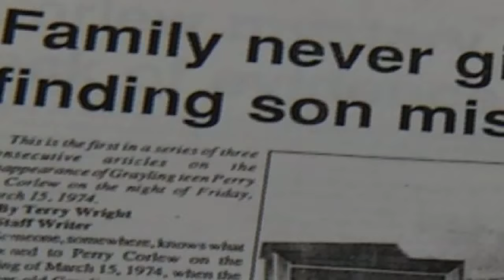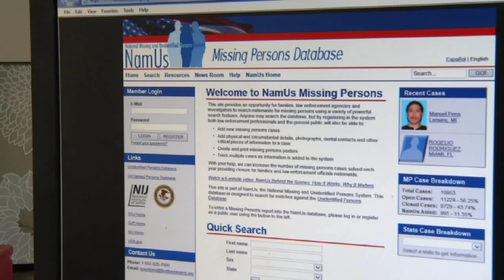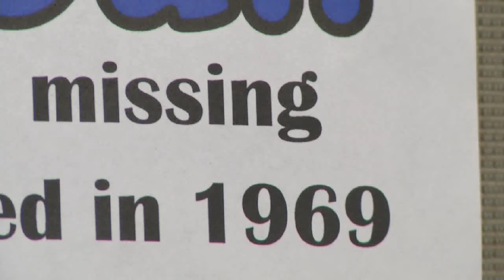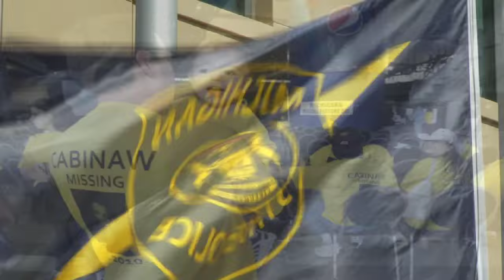MISSING IN MI PKG